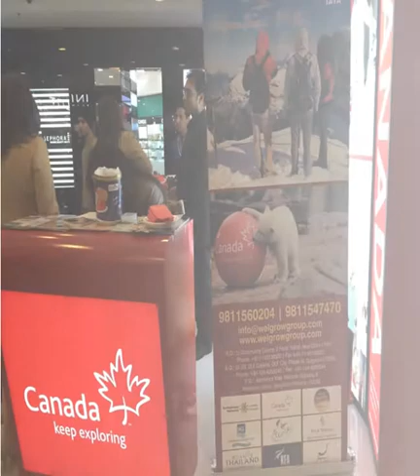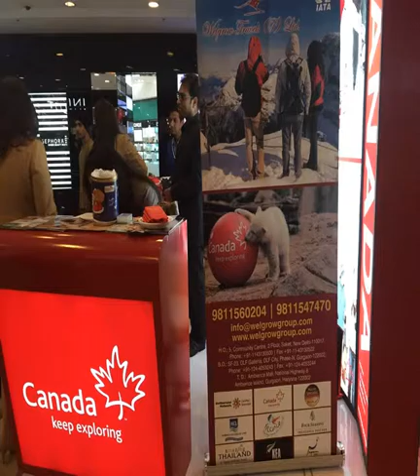Exquisite Vacations For Canada with Welgrow Travels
Welgrow Travels @Select Citywalk